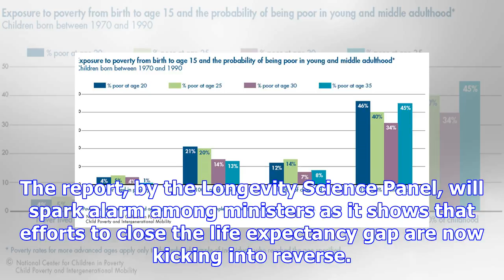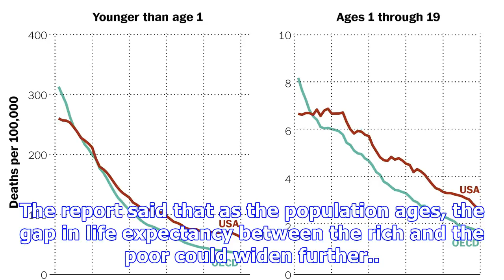Poor children born today die earlier than rich